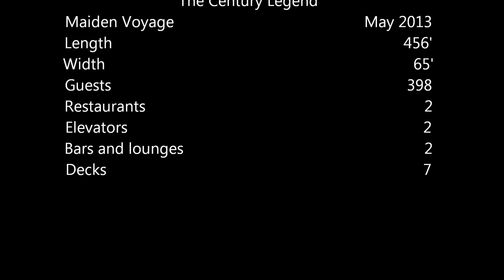Century Legend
This still picture video was taken on board the Century Legend during a Yangtze River Cruise in September 2013.  This new ship is used by multiple river cruise companies and land operators for short river cruises.